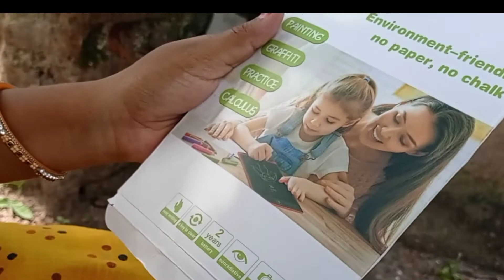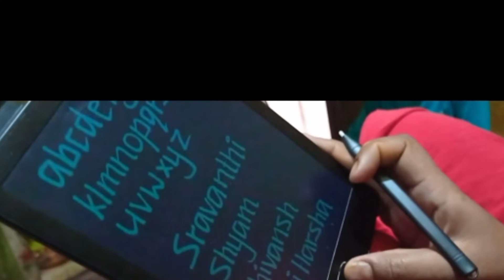LCD writing slate// no paper,no chalk//👌my wonderful village show:subscribe my channel👍